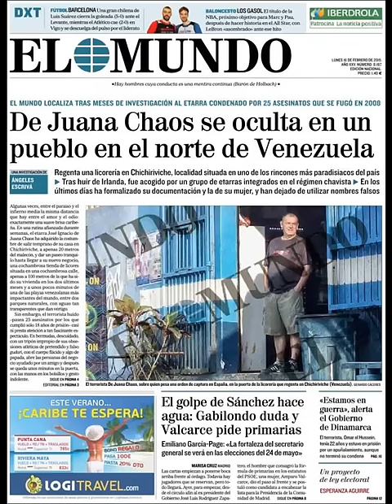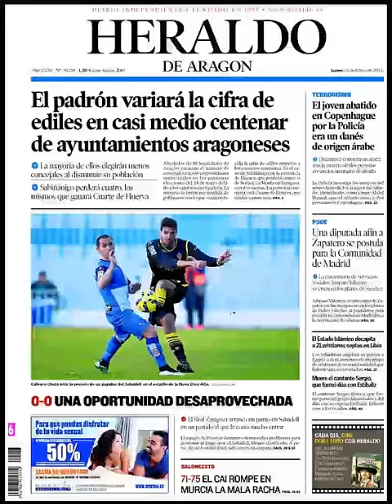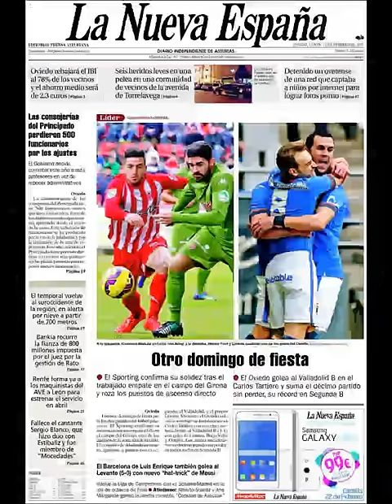Noticias Lunes 16 Febrero 2015 Principales Portadas Titulares Diarios Periódicos España Spain News